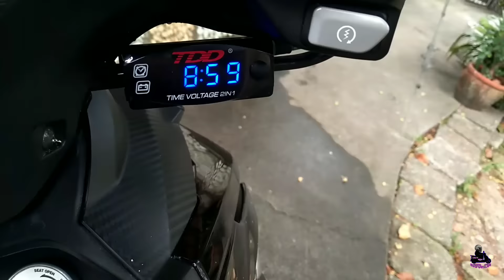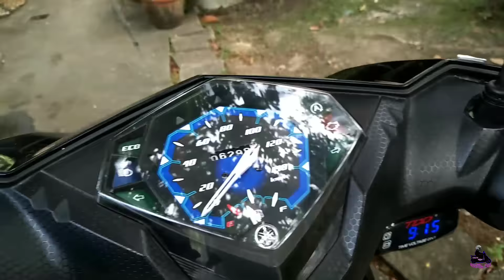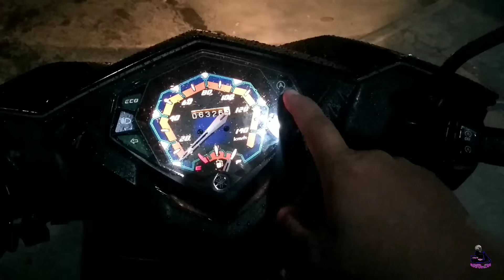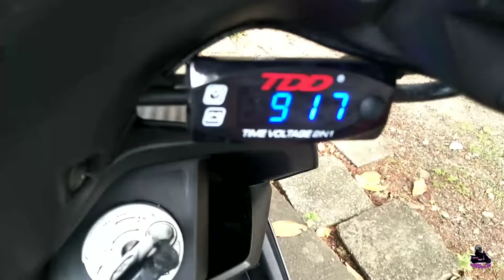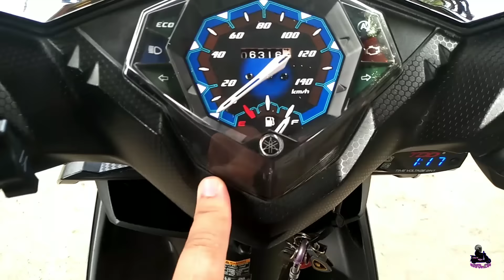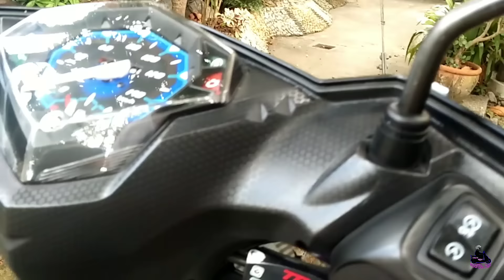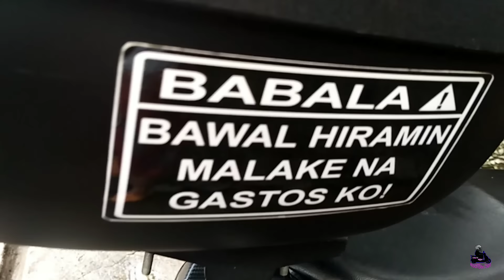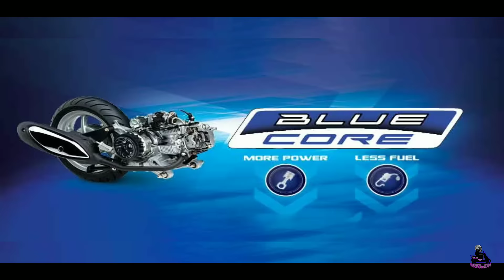Yamaha Mio i 125s | Review | Fuel Injection | Bluecore | Stop & Start System| Reupload2019|Mio i 125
Review:

Yamaha Mio i 125s
✔LED Light 2pcs (20watts)
✔Rcb brake pad
✔Review
✔CP Holder
✔Time Voltage(TDD)
✔Tire front 100/70 rear 120/70
✔stocks
✔hrv bracket
✔30klg givi box
✔Komine Jacket
✔costumize vest reflector
✔alfinestar gloves